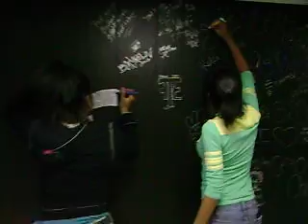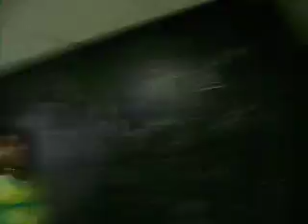Vistoso Bosses Signing The SpitYoGame.com Wall